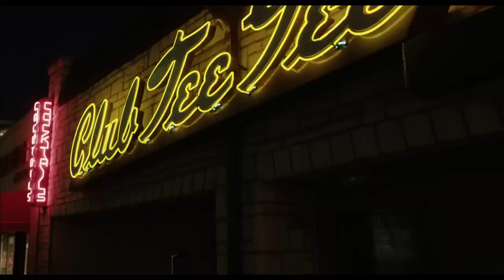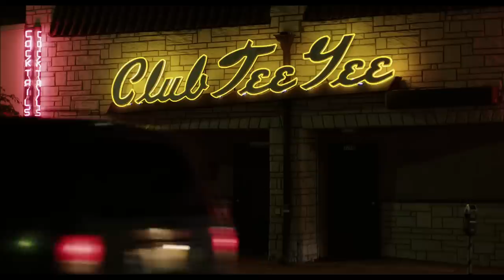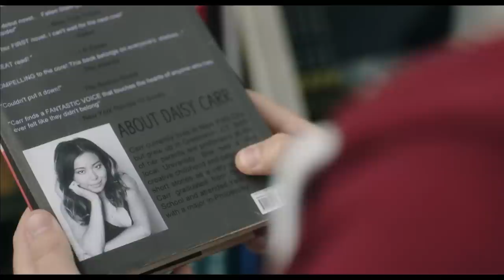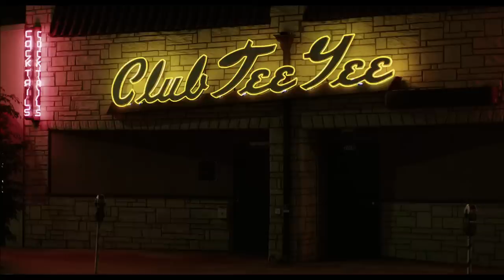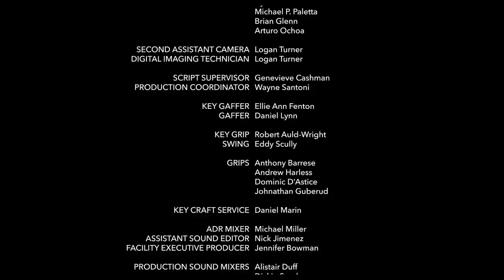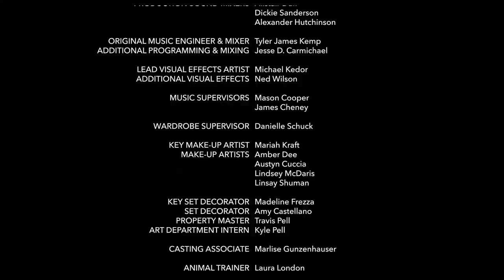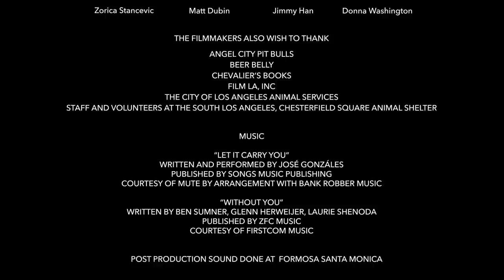Fallen Stars with Michelle Ang - Romantic Comedy - FREE MOVIE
Set in Los Angeles’ vibrant and offbeat neighborhood of Koreatown, FALLEN STARS is a poignant drama that chronicles the unexpected friendship that develops between two lost souls: Cooper, a burnt-out bartender, who, at thirty-six, still isn’t sure what he wants to do with his life, and Daisy: an extremely accomplished, but socially awkward girl in her early twenties. Despite a difference in age and backgrounds, these two kindred spirits gradually get to know each other and in the process form a relationship that while not romantic, in many ways, is much more intimate. FALLEN STARS explores emotions that we all struggle with regret, loneliness, and what it means to really know someone.

Directed by: Brian Jett - Starring: Michelle Ang, Leslie David Baker, Ryan O'Nan